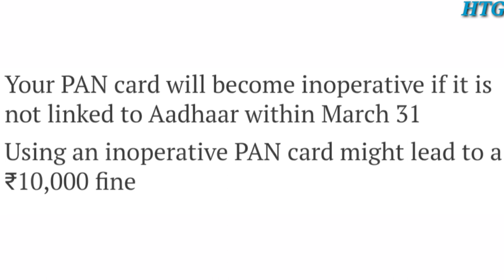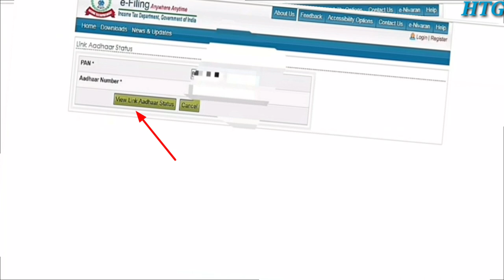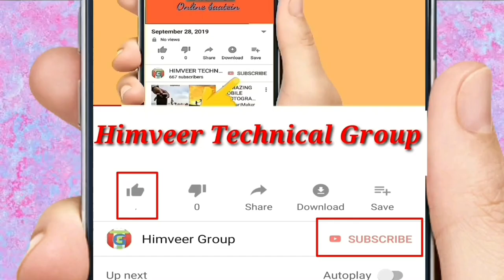Avoid fine of ₹ 10000 link pan with aadhaar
it's compulsary to link pan with aadhaar now. if failed to link pan with aadhaar , pan became inoperative , and using such pan may lead us into a fine of up to  Rs. 10000.

how to check status and link pan with aadhaar